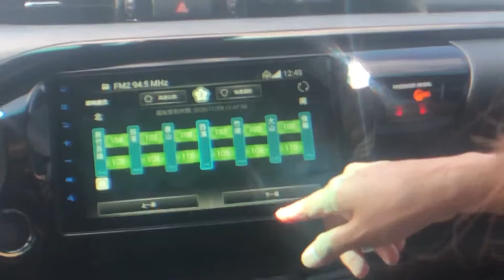2021 Toyota Hilux 2.8 豐田 海力士 8.5代 4WD -4